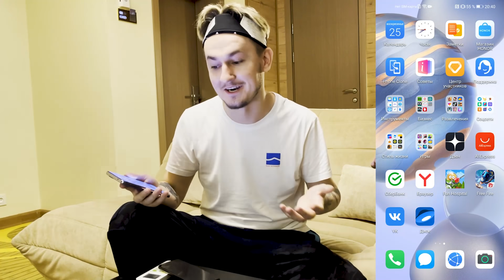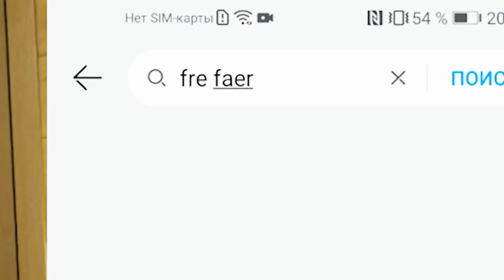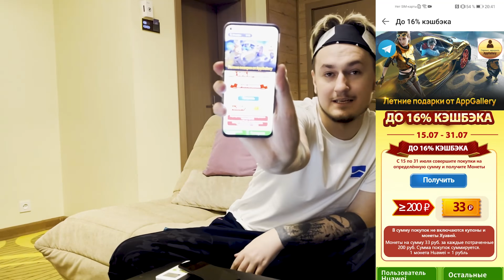Забери все НОВИНКИ McLaren x Free Fire